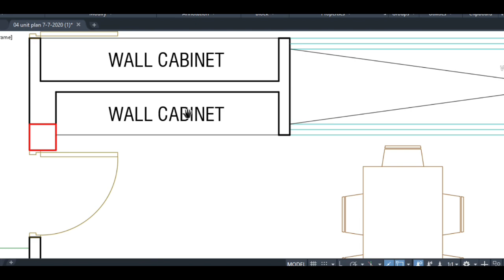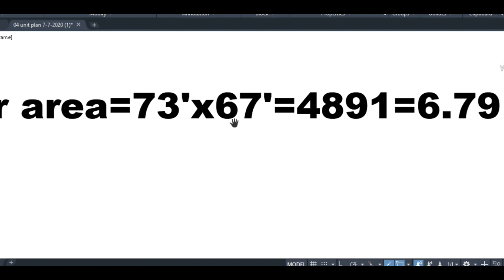৭ কাঠা জমিতে ৪ ইউনিট ৭ তলা বাড়ি খরচসহ | 7 Storied Building with cost 71'x67'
৭ কাঠা জমিতে ৪ ইউনিট ৭ তলা বাড়ি খরচসহ
7 Storied Building with cost 71'x67'
10 storied building cost per sqft
Green Architect
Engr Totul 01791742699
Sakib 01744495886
3 unit building plan design
3 unit home design
3 unit house design with cost
10 storied building design
Construction of multi storeys building
1000 Sq ft building construction cost
Foundation cost
Pilling cost